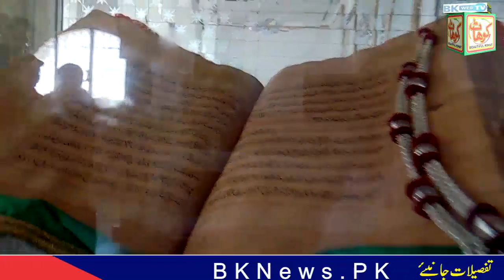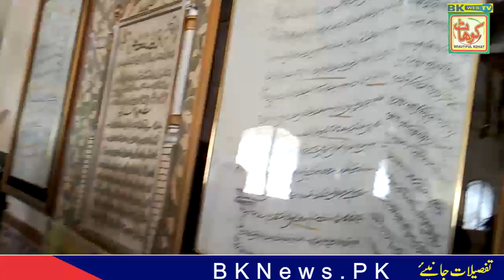DPO Kohat in Main Bazar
Beautiful Kohat BKNews.PK For Everything Related To News, Current Affairs, Entertainment and Infotainment. A Product of Beautiful Kohat Media Group.